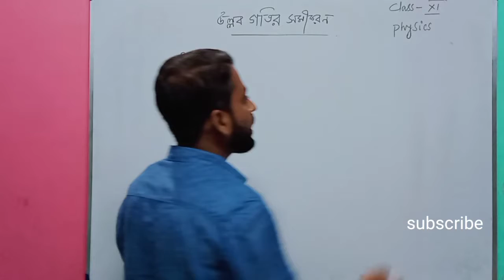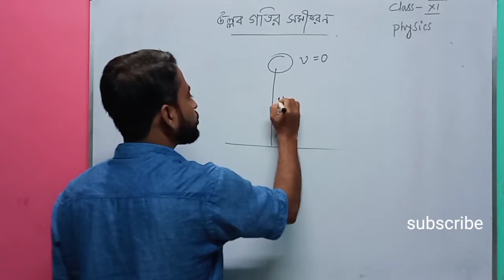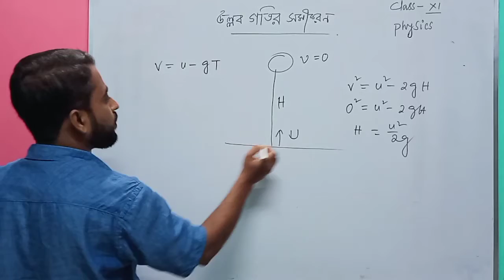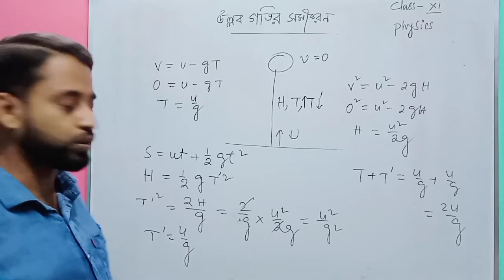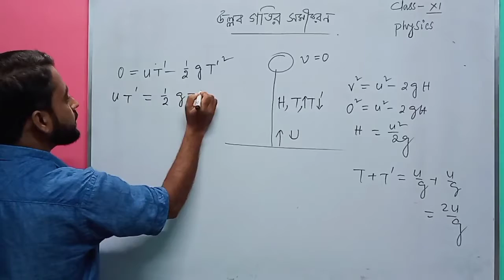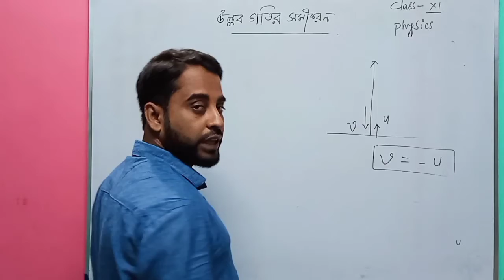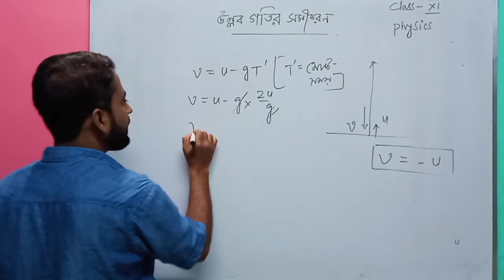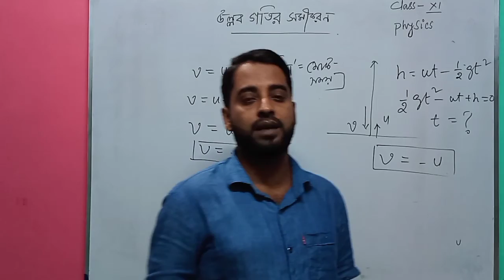Equation of vertical motion for class 11। উলম্ব গতির সমীকরণ।আবু হাসান জামির